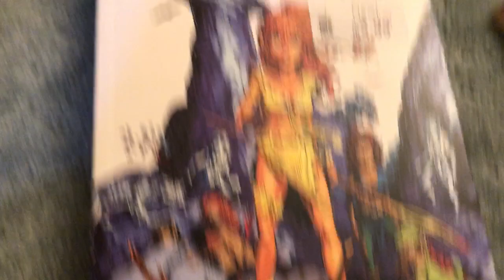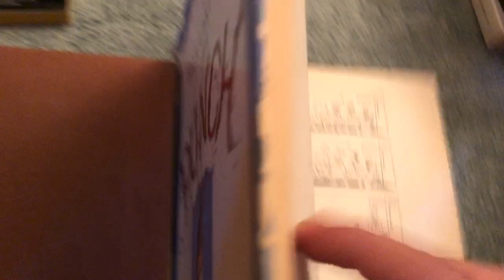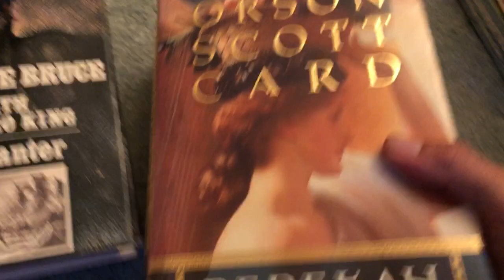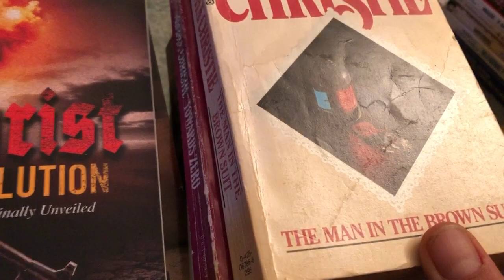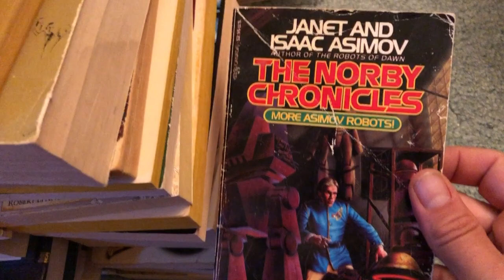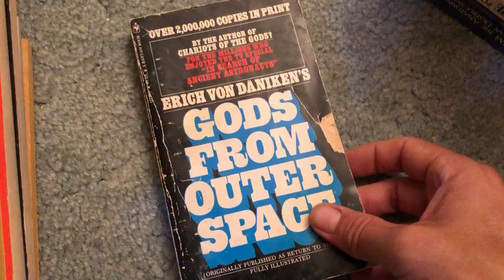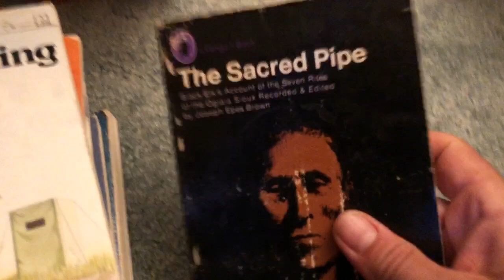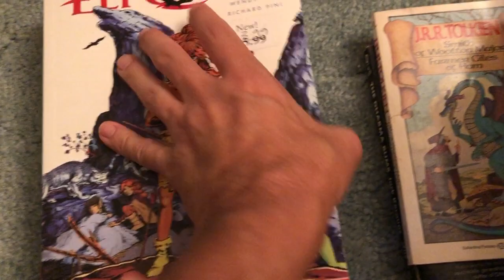Book Haul(s): (Sunday 9/25/22 & Thursday 9/29/22)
Narrated by I.P. Freely.  To see the finished work of all my buying, sorting, organizing, picture taking and listing on eBay, here's a link to the bookstore...